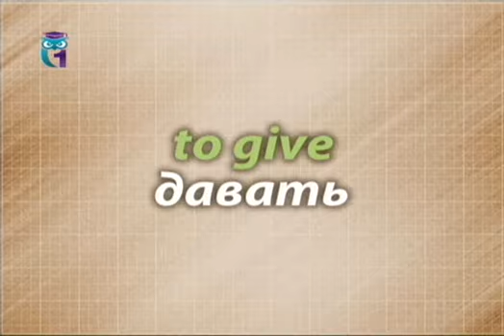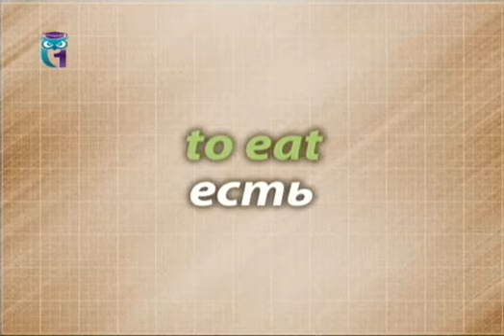Уроки английского языка для детей. Повторяем глаголы